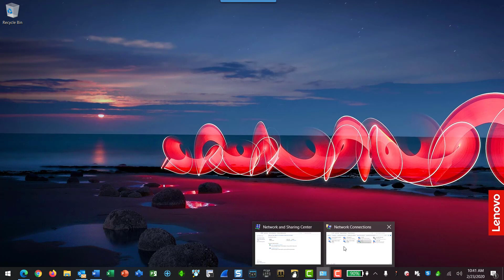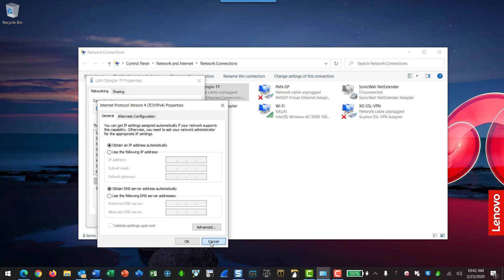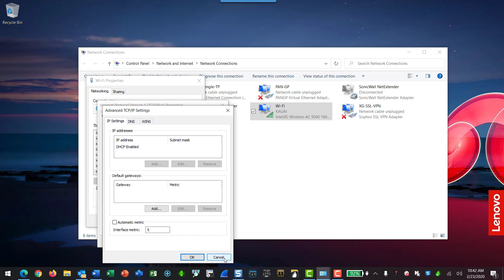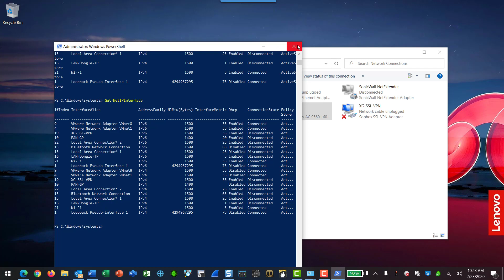Mixing Station Pro - Console Connect Issues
This is a quick video on how to correct the console search function on Mixing Station Pro